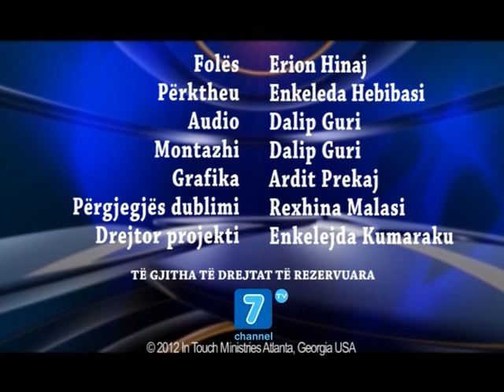Dr. Charles Stanley - Një zemër për Zotin, një vizion për botën.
Jezusi tha: "Unë jam rruga e vërteta dhe jeta, asnjë nuk vjen tek Ati veçse nëpërmjet meje". Prandaj shkoni dhe predikoni ungjillin në vendet më të largëta të tokës.